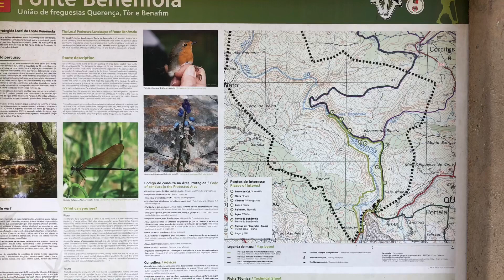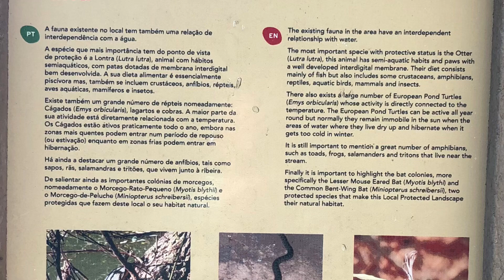Nochmal Fonte Benemola! Wo ist denn jetzt genau die Quelle...? (RV011)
Die Fonte Benemola ist ein Naturpark an der Algarve. Der Fluss durch dieses Tal führt ganzjährig Wasser und deshalb haben sich hier besonders viele Pflanzen und auch Tiere angesiedelt. Die Biodiversität oder Artenvielfalt ist hier ganz besonders hoch und macht diese Landschaft so einzigartig. Mehr könnt ihr hier erfahren: